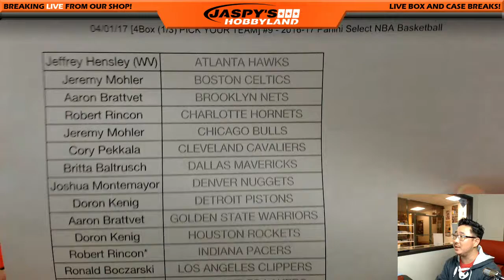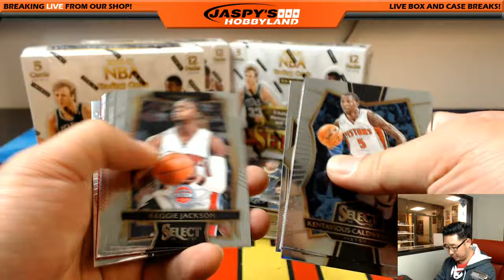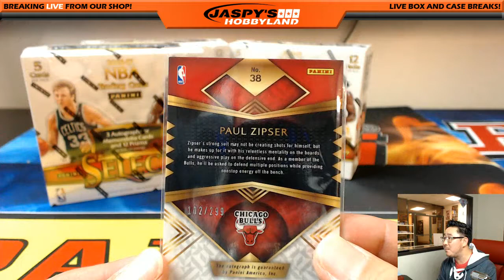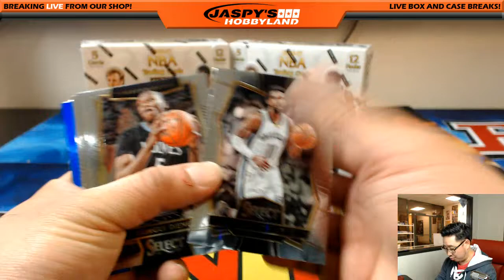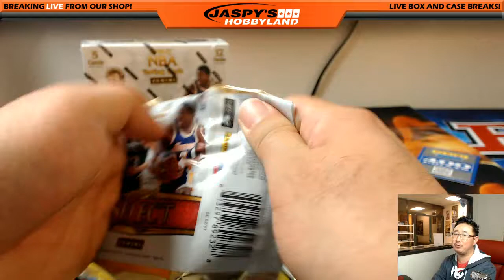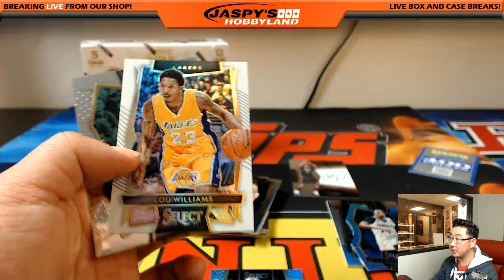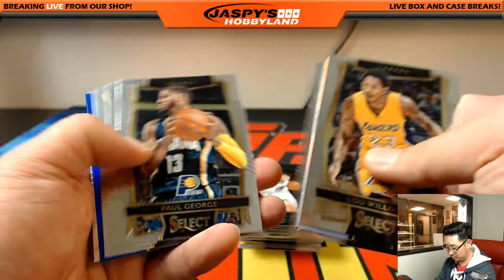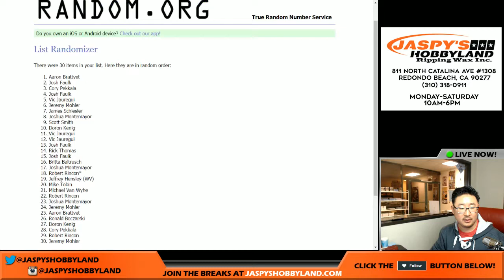04/01/17 [4Box (1/3) PICK YOUR TEAM] #9 - 2016-17 Panini Select NBA Basketball